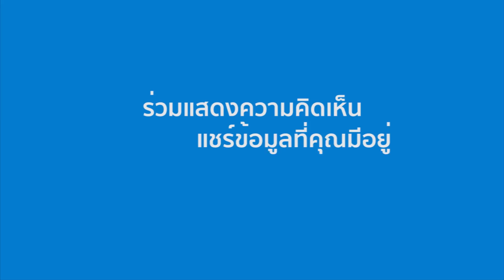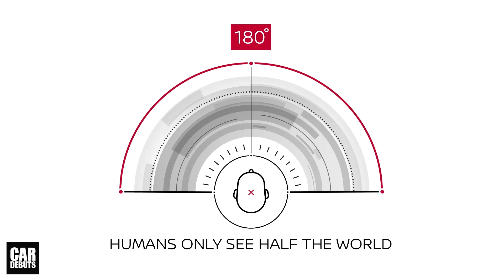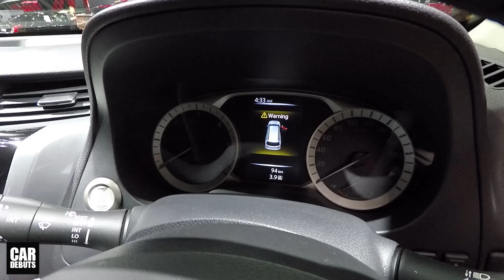รีวิว 2018 Nissan Terra ใหม่ จุดขายคืออะไร ก่อนปรับราคาขึ้นอีก 5 หมื่นในปี 2019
รีวิว Nissan Terra 2018 (นิสสัน เทอร์ร่า) ใหม่ เปิดตัวในไทย มีอะไรดีให้ต้องซื้อ

นิสสัน เทอร์ร่า ใหม่ พัฒนาจากประสบการณ์ที่มีในรถยนต์อเนกประสงค์หรือเอสยูวีกว่า 60 ปี ของนิสสันที่เคยผลิตรถรุ่นที่มีชื่อเสียงมากมายต่างๆ อาทิ นิสสัน พาโทรล โดยคุณสมบัติที่โดดเด่นของ นิสสัน เทอร์ร่า ใหม่ ได้แก่
• นิสสัน เทอร์ร่า ใหม่ ใช้เครื่องยนต์ดีเซล YS23DDTT ทวินเทอร์โบ อินเตอร์คูลเลอร์ DOHC ขนาด 2,298 ซีซี มาพร้อมหัวฉีดเชื้อเพลิงระบบไดเร็คอินเจคชัน ให้พละกำลังสูงสุด 190 แรงม้า และมีแรงบิดสูงสุด 450 นิวตัน-เมตร ให้อัตราเร่งที่ดีกว่าเมื่อเทียบกับรถในระดับเดียวกัน จึงทำให้ขับเคลื่อนได้อย่างราบรื่นและทรงพลังเมื่อต้องการ
• ระบบส่งกำลังแบบอัตโนมัติ 7 สปีด ที่มาพร้อมโหมดขับขี่แบบแมนนวล (M mode) ที่โดดเด่นด้านพละกำลัง
• ระบบขับเคลื่อนสี่ล้ออัจฉริยะ (Intelligent 4x4i) พร้อมโรเตอร์สวิตช์ พร้อมระบบล็อกไฟฟ้าเพื่อการใช้งานที่แตกต่างตามสภาพพื้นผิวถนน รวมถึงฟังก์ชั่น shift-on-the-fly ที่ให้ผู้ขับสามารถเปลี่ยนจากการขับขี่แบบสองล้อหรือ two-wheel drive (2H) เป็นระบบขับเคลื่อนสี่ล้อหรือ four-wheel driver (4H) เพิ่มความปลอดภัยในการใช้งาน โดยเฉพาะเมื่อเจอกับสภาพถนนที่เปียกลื่น นอกจากนี้ยังมีโหมดการขับขี่แบบความเร็วต่ำ low range four-wheel drive (4LO) สำหรับการขับขี่บนพื้นทราย โคลน ลุยน้ำ ปีนขึ้นที่สูง หรือลงในเส้นทางลาดชัน
• ตัวถังบนแชสซีส์ออกแบบมาเพื่อเสริมความแข็งแกร่งสำหรับการขับขี่แบบสมบุกสมบัน อย่างการขับขี่แบบออฟโรด
• ระบบช่วงล่างหลังคอยล์สปริงแบบ Five-link และเพลาล้อหลังที่แข็งแรง มอบทั้งความสะดวกสบาย และความทนทานให้กับผู้ขับขี่
• ระยะความสูงจากพื้นถนนถึงใต้ท้องรถ 225 มิลลิเมตร ลดความเสี่ยงในการเกิดความเสียหายอันเนื่องมาจากพื้นถนนที่ขรุขระมีหลุมบ่อไม่ราบเรียบ หรือ การขับรถผ่านพื้นที่ที่มีน้ำท่วมขังได้อย่างมั่นใจ

เทคโนโลยี นิสสัน อินเทลลิเจนท์ โมบิลิตี – อินเทลลิเจนท์ ไดรฟ์วิง
เทคโนโลยีอัจฉริยะ ล้ำสมัยใน นิสสัน เทอร์ร่า ใหม่
• เทคโนโลยี กระจกมองหลังอัจฉริยะ หรือ Intelligent Rear View Mirror (IRVM)
นิสสัน เทอร์ร่า มีหน้าจอ LCD ที่กระจกมองหลัง ในการแสดงภาพที่มาจากกล้องด้านหลังตัวรถ โดยภาพบนจอจะช่วยให้ผู้ขับขี่เห็นทัศนวิสัยด้านหลังได้ในมุมกว้าง โดยผู้ขับขี่สามารถเลือกปรับเปลี่ยน ระหว่างจอแสดงภาพจากกล้อง หรือจากกระจกปกติได้ เพื่อช่วยให้การมองเห็นสภาพการจราจรด้านหลังได้อย่างชัดเจนที่สุด สำหรับเทคโนโลยี IRVM นี้ช่วยเสริมความปลอดภัยและความสะดวกสบายในการขับขี่ ในกรณีที่มีการบรรทุกสัมภาระหรือมีผู้โดยสารนั่งด้านหลัง
• เทคโนโลยี กล้องอัจฉริยะมองภาพรอบทิศทาง หรือ Intelligent Around View Monitor (IAVM)
ระบบ IAVM ช่วยให้ผู้ขับสามารถมองเห็นสภาพรอบตัวยานพาหนะได้ทั่วทุกทิศทาง ด้วยการสร้างภาพมุมสูงแบบ bird’s-eye view รอบตัวรถ จึงทำให้สามารถควบคุมตัวรถระหว่างถอดจอดรวมถึงเคลื่อนตัวไปข้างหน้าอย่างง่ายดายแม้ในพื้นที่แคบ
• เทคโนโลยีตรวจจับและส่งสัญญาณเตือนวัตถุ และบุคคลที่เคลื่อนไหวจากกล้องรอบคัน หรือ Moving Object Detection (MOD)
เทคโนโลยี MOD จะตรวจจับและส่งสัญญาณเตือนทุกครั้งเมื่อมีวัตถุหรือบุคคลที่เคลื่อนไหวอยู่ใกล้ตัวรถ โดยจับการเคลื่อนไหวจากภาพของกล้องที่อยู่รอบๆ ในยามที่ต้องการจอดรถ หรือ การเคลื่อนตัวช้า ๆ เมื่อมีสิ่งเคลื่อนไหว ระบบจะส่งทั้งภาพและเสียงเตือนผู้ขับ ทั้งนี้กล้องทั้งสี่ตัวรอบคันรถ สามารถแจ้งเตือนผู้ขับได้ใน 3 สถานการณ์ คือ เมื่อรถจอดหรือหยุดนิ่ง เมื่อรถเคลื่อนตัวไปข้างหน้า หรือเมื่อเคลื่อนถอยหลัง
• เทคโนโลยีเตือนจุดบอดหรือจุดอับสายตาอัจฉริยะ หรือ Intelligent Blind Spot Intervention (IBSW)
เทคโนโลยี IBSW จะทำงานเมื่อพบว่ามียานพาหนะอื่นเข้าใกล้ตัวรถในบริเวณจุดอับสายตา และทำการแจ้งเตือน โดยคนขับจะได้รับทั้งเสียงเตือนและสัญญาณไฟกะพริบที่กระจกมองข้าง
• เทคโนโลยีเตือนเมื่อรถออกนอกช่องทางอัจฉริยะ หรือ Intelligent Lane Intervention (ILDW)
เทคโนโลยีนี้จะแจ้งเตือนด้วย สัญญาณภาพและเสียงเมื่อรถเคลื่อนที่ออกนอกช่องทาง โดยระบบจะทำงานเมื่อมีการขับเคลื่อนด้วยความเร็วมากกว่า 70 กิโลเมตร/ชั่วโมง ติดตามช่องของเราทาง Facebook ได้ที่